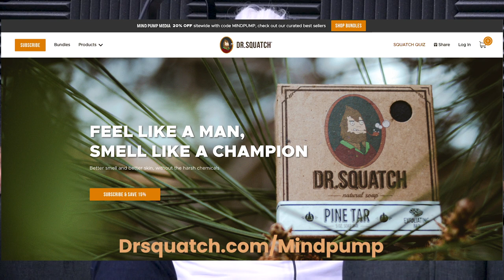#1371: Strategies for Massive Weight Loss, Creatine Benefits for Women, Dealing with Anxiety & More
* Dr. Squatch needs more manly scents.  (5:00)
* Fun Facts with Justin. (7:45)
* The moment that Sal’s world was shattered! (8:34)
* No medicine can replace a healthy body. (11:38)
* The Andrews Family has returned home. (21:15)
* Mind Pump Recommends, Cobra Kai on Netflix. (28:22)
* How Sal used the Joovv light to assist with his recent back pain. (30:37)
* Sal is back trolling on social media. (33:20)
* Justin recommends Bill & Ted Face the Music on video on demand. (35:33)
* Will baby Di Stefano be a boy or a girl? (38:16)
* Quah question #1 – Can you please share your success stories of helping really overweight clients and how you helped them? It is such a different journey than training athletes and people who just want to lose a few pounds. (53:13)
* Quah question #2 – Creatine for women, yay, or nay? (1:06:56)
* Quah question #3 – What is your go-to thing for dealing with anxiety? From simple stimulation or something major that life throws at you, like Justin’s evacuation? (1:10:53)
* Quah question #4 – As a trainer, how do you prevent yourself from burning out? Especially emotionally? (1:19:07)
Visit Dr. Squatch for an exclusive offer for Mind Pump listeners!

Coronavirus latest: 94% of COVID deaths in US had underlying conditions, CDC says

Nearly 30 Years After Chernobyl Disaster, Wildlife Returns to the Area

What is Creatine? - Mind Pump Blog

Exercise For More Than Just Aesthetics – Mind Pump Blog

People Mentioned